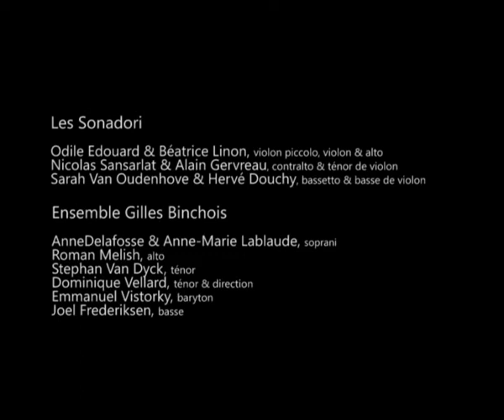DE TOLEDE A VENISE - Ens. Gilles Binchois & les Sonadori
Extraits du concert donné le 18 août 2016 en la collégiale St Lazare à Avallon dans le cadre des Rencontres Musicales de Vézelay.
Ens. Gilles Binchois : Anne Delafosse & Anne-Marie Lablaude, soprani - Roman Melish, alto - Stephan Van Dyck, ténor - Dominique Vellard, ténor & direction - Emmanuel Vistorky, baryton - Joel Frederiksen, basse

Sonadori : Odile Edouard & Béatrice Linon, violon piccolo, violon & alto - Nicolas Sansarlat & Alain Gervreau, contralto & ténor de violon, Sarah Van Oudenhove & Hervé Douchy, bassetto & basse de violon

Prise de vue et montage : Stéphanie Hammarstrand